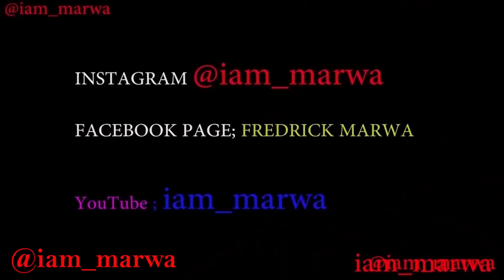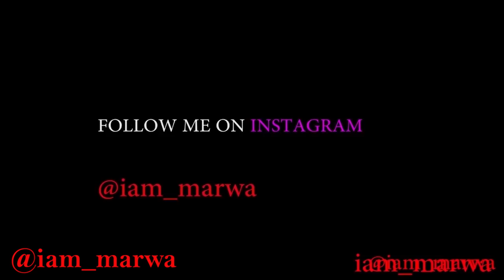WATCHING TV in COLOMBIA is FUN || iam_marwa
Hello,Colombia, officially the Republic of Colombia, is a sovereign state largely situated in the northwest of South America, with territories in North America. Colombia shares a border to the northwest with Panama, to the east with Brazil and Venezuela, and to the south with Ecuador and Peru.

1. DJI MAVIC PRO DRONE ;
2. Canon 70D ;
3. Canon Lens ;
5.SamSung Note 9;

Espanol aqui